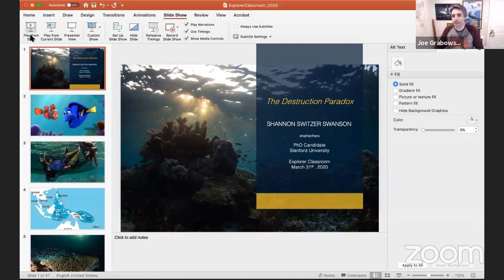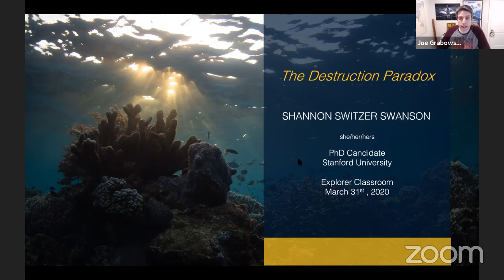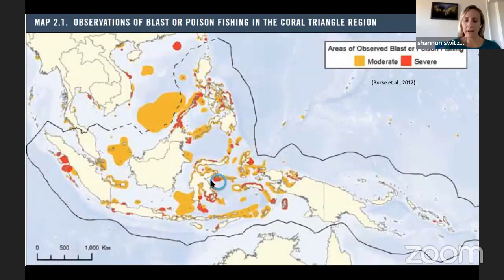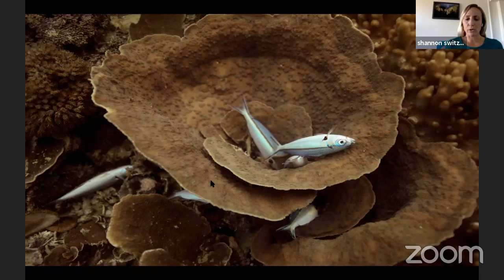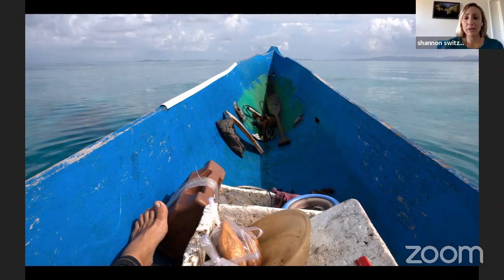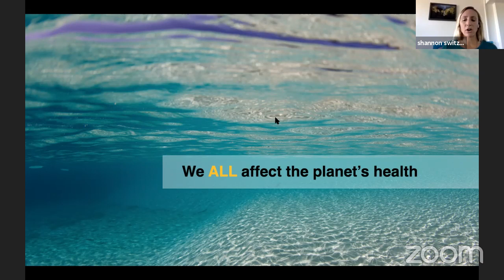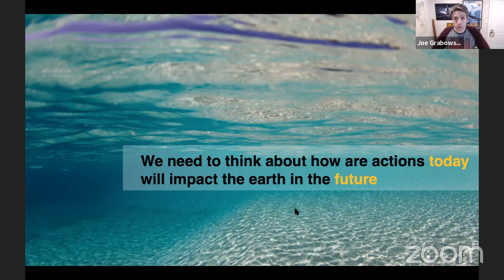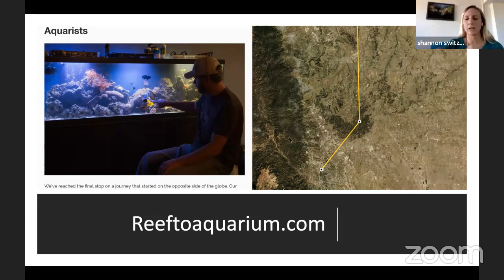Explorer Classroom | Blending Science and Storytelling with Shannon Switzer Swanson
Join photojournalist and marine social ecologist Shannon Switzer Swanson to learn about how she is blending anthropology, psychology, ecology, and storytelling to address today’s most pressing marine conservation issues.

Explorer Classroom is for everyone! We developed a guide for you and your family to get the most out of Explorer Classroom events!